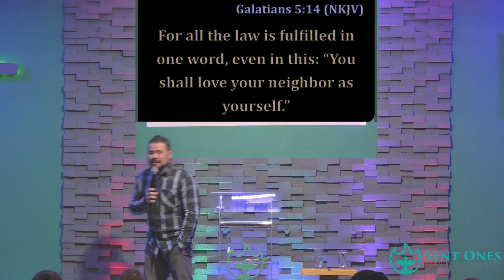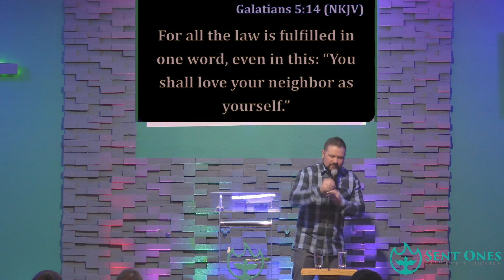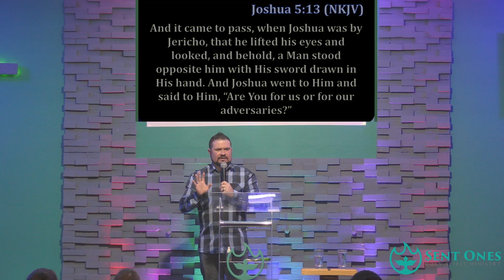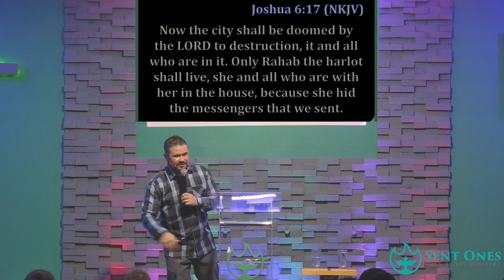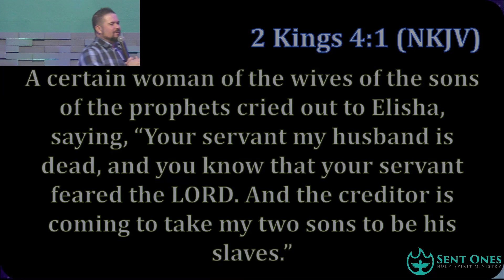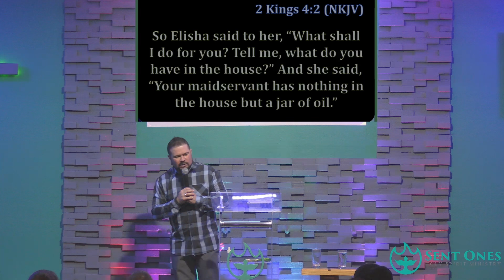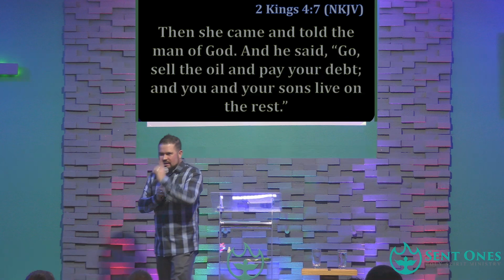The Sacred things of God, part 3 - Sunday AM Service 23/06/2024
Welcome to Sent Ones service @HOME. Join us online now! 🙌
Should you wish to sow a seed or return your tithes to Sent Ones Church then please follow the below link or via EFT:
FNB
SENT ONES HOLY SPIRIT MINISTRY